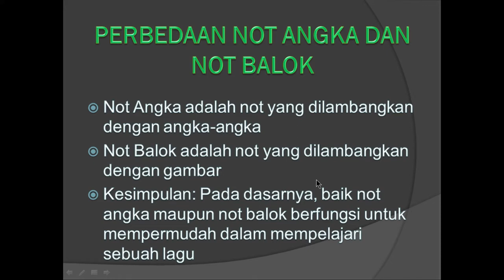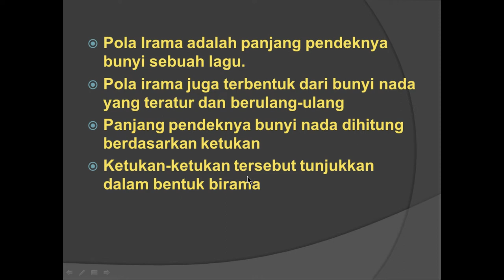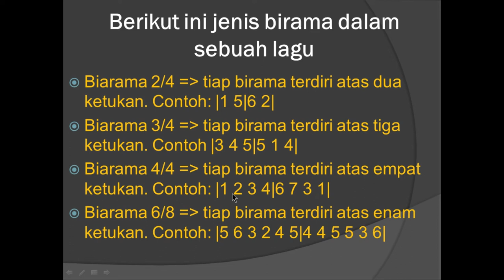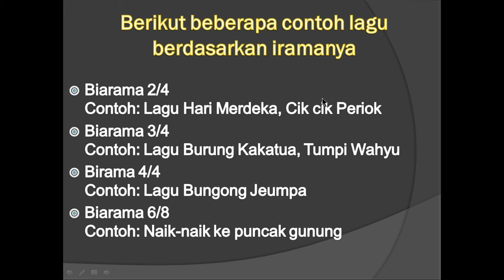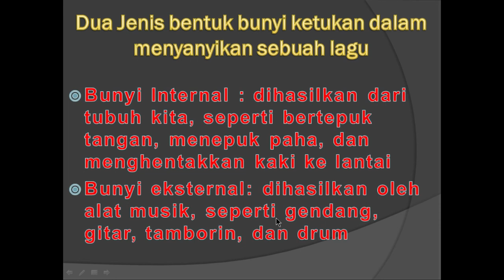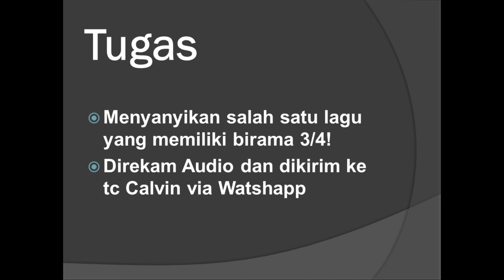BASIC.. ||MENYANYIKAN DENGAN NOTASI ANGKA.. ||SBDP 4B SubTema 2.. ||Kelas 4